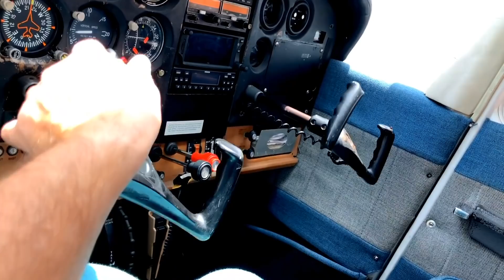США ВЛОГ КАРАНТИН ЗАКАНЧИВАЕТСЯ Весь День на Улице БЕЗ МАСОК